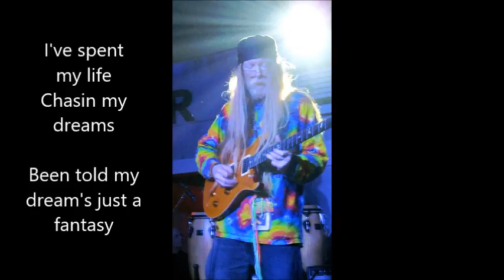Keith Allen - White Mountain Sage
The original song, White Mountain Sage, by Keith Allen, lead guitarist and vocalist for Tourheads Caravan. This is part of an ongoing solo project with more to come.
The song was written on Grateful Dead Tour. It's about us. Please take the time to support this effort.